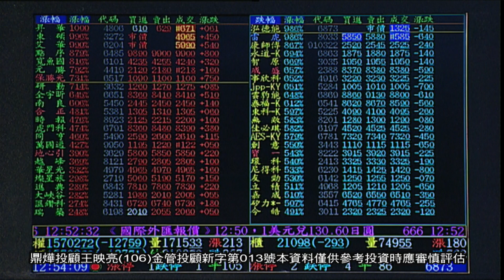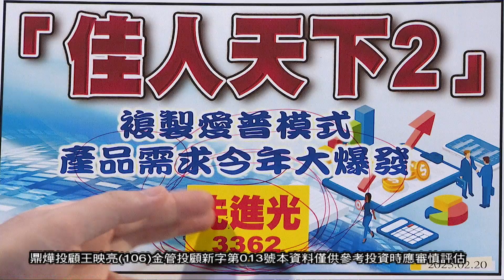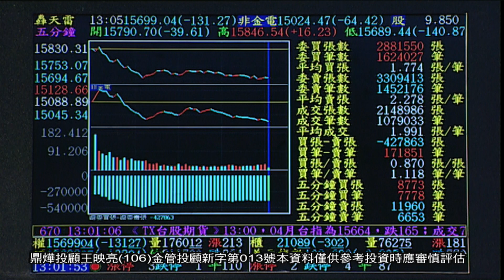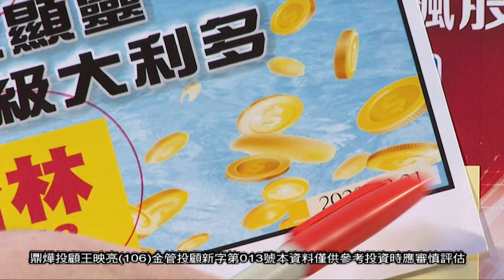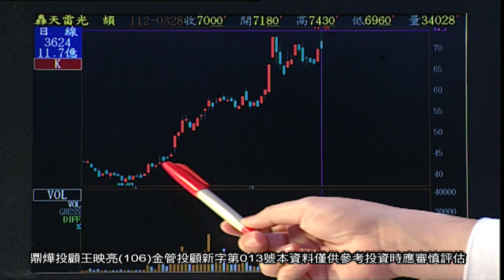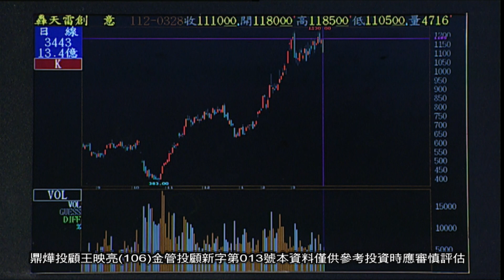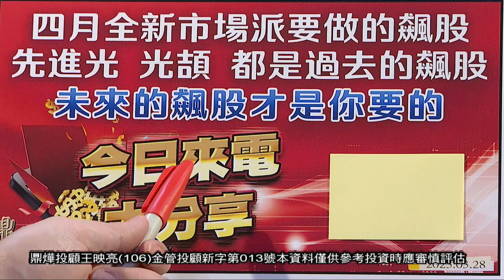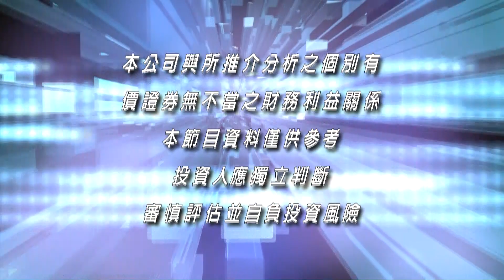20230328映亮華爾街 王映亮分析師